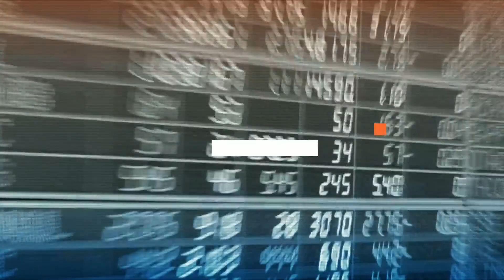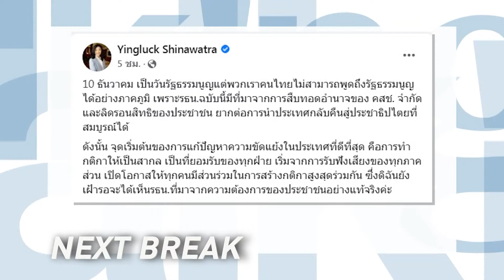Talking Thailand - เสียดายคนเก่าแก่ลาออก ปชป. ไปอยู่คู่แข่ง…กลัวสูญพันธุ์หรอ!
TalkingThailand ประจำวันที่ 10 ธันวาคม 2564

- รบ.ตีปี๊บ หลังความมั่นคงสุขภาพ ขึ้นอันดับ 5 ของโลก
-  เงินภาษีคือของขวัญปีใหม่? “อาคม” จ่อชงครม. 21 ธ.ค.
- “ประยุทธ์” สั่งลุย! กระตุ้นศก.–สร้างความเชื่อมั่นปชช.
- “สุชัชวีร์” ประเดิมไหว้ศาลหลักเมือง ก่อนสู้ศึกผู้ว่าฯกทม.
- ชนะใจคนกรุง? ‘พี่เอ้’ ทิ้ง สจล.จะเหมือนอภิรักษ์ปี 47
-  สังคมรู้จักดี! ก้าวไกลเล็งเปิดตัวแคนดิเดต ม.ค.65
-  ‘เพื่อไทย’ จี้ รบ.เลือกตั้งผู้ว่าฯ กทม. แต่ยังอุบส่งผู้สมัคร
-  “ชวน” ห่วงสถานการณ์ ปชป. เสียดายหลายคนลาออก
- “จุรินทร์” ไม่หวั่นคู่แข่ง เลือกตั้งซ่อมชุมพร-สงขลา
-ขอเลิกแปะป้าย พรรคกล้า ว่าเป็น “สลิ่ม”
- “อนุทิน” เตรียมลุยนครพนนม Kick off “กัญชาริมฝั่งโขง”
-  “สุวัจน์” ลั่น! “ชาติพัฒนา” กลับมายิ่งใหญ่เหมือนยุค “น้าชาติ”
- “ชวน” แนะประชาชนเลือกคนสุจริตบริหารประเทศ
-  “ยิ่งลักษณ์” เฝ้ารอ รธน.ที่มาจากความต้องการประชาชน
-  “สมชัย” ปลุก ร่วมลงชื่อ 70,000 ชื่อ แก้ รธน.
- รมว.ต่างประเทศสหรัฐฯ เตรียมหารือไทย ปมเมียนมา
- ร้อง UN “รัฐบาลประยุทธ์” ละเมิดสิทธิมนุษยชน
- ชาวบ้านจะนะจัดทัพเรือประมง ทวงสัญญาทำ SEA